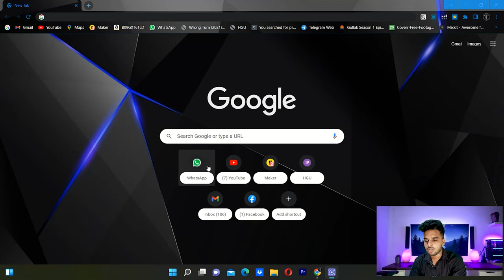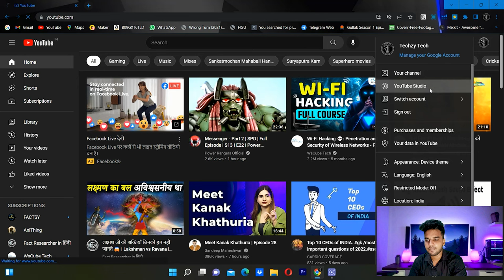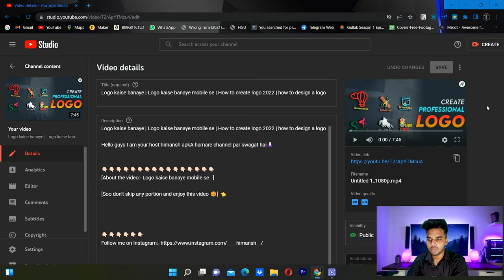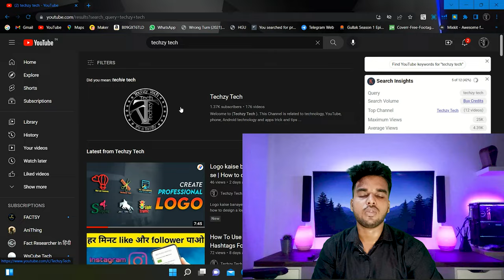ये सेटिंग करलो चैनल टॉप पर रहेगा | youtube channel search me kaise laye 2022 | how to rank channel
Hello guys I am your host himansh apkA hamare channel par swagat hai🙏🏻

[About the video:- Logo kaise banaye mobile se   ]

[Soo don't skip any portion and enjoy this video 😊] 👈